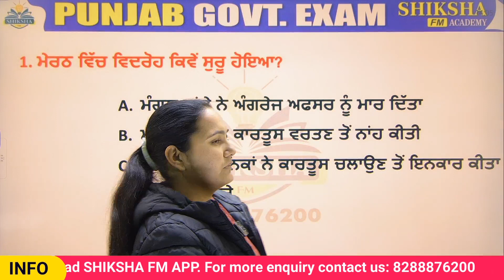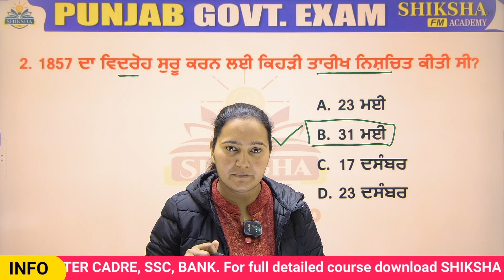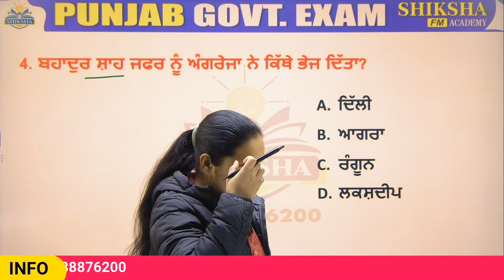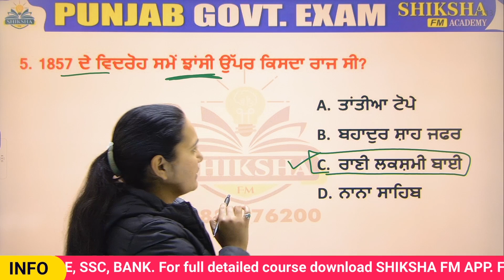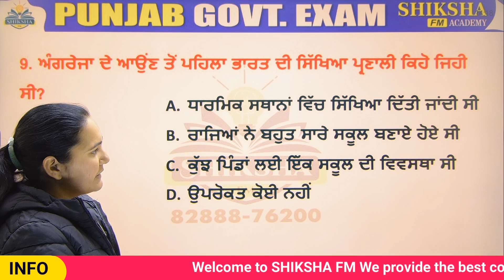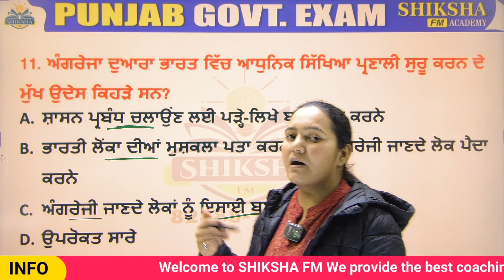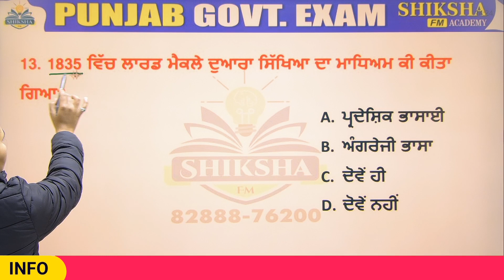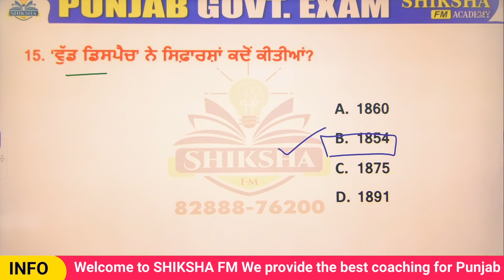Chandigarh NTT HISTORY PART-7 || Shiksha fm || By Priyanka ma'am